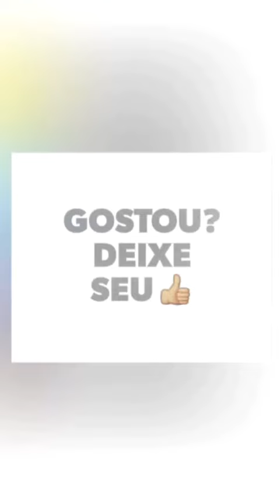Snapschat da Bruna Marquezine (@brumarquezine) - 30/10/2015